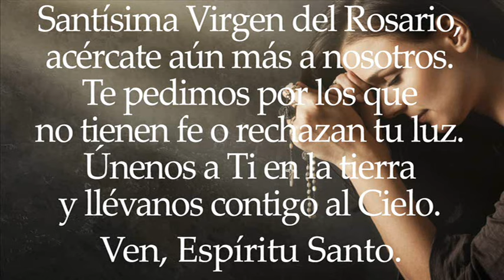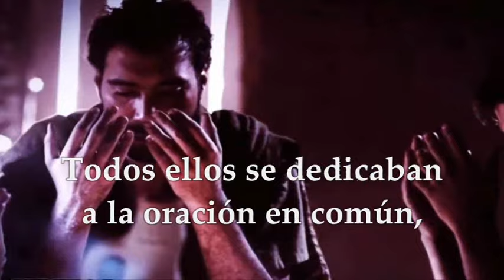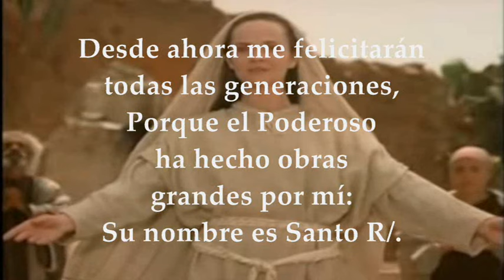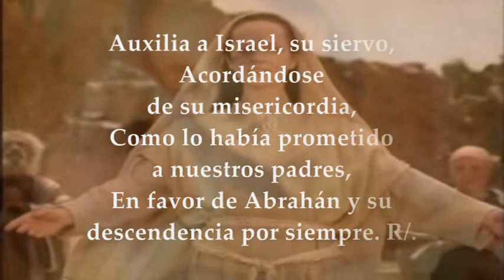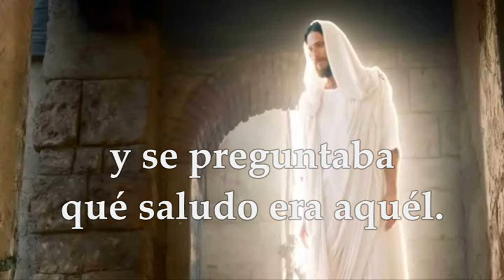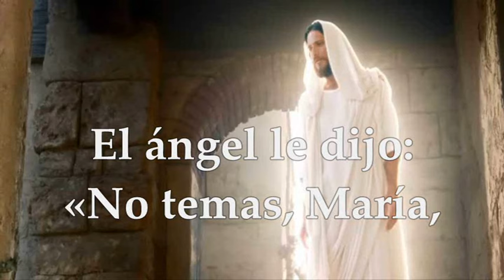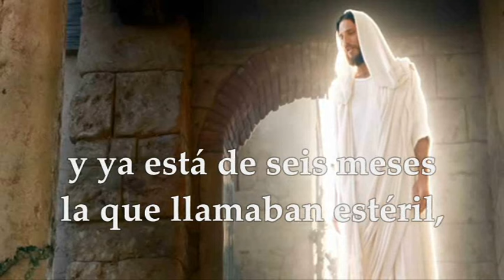LECTURAS EUCARISTÍA MEMORIA NUESTRA SEÑORA DEL ROSARIO LUNES 7 DE OCTUBRE DE 2024 | LUCAS 1,26-38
LECTURAS OPCIONALES EUCARISTÍA MEMORIA NUESTRA SEÑORA DEL ROSARIO LUNES 7 DE OCTUBRE DE 2024. Primera Lectura: Del libro de los Hechos de los Apóstoles 1,12-14 Interleccional: Lucas 1, 46-55 R/. Bienaventurada eres Virgen María, que llevaste en tu seno al Hijo del Padre eterno. EVANGELIO: Del santo evangelio según san Lucas 1,26-38